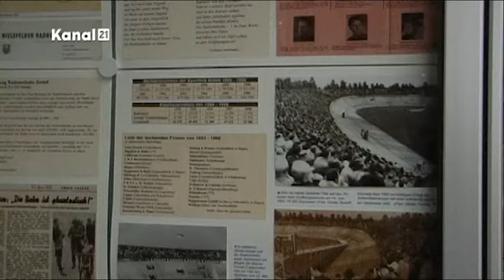Kanal 21 Palette - Steherrennen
Der Leineweberpreis 2011 auf der Radrennbahn.